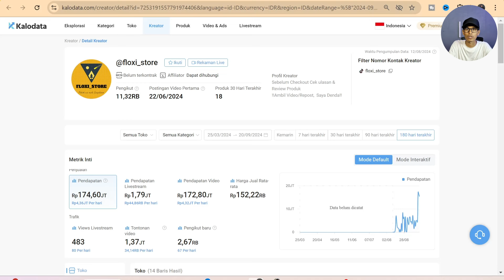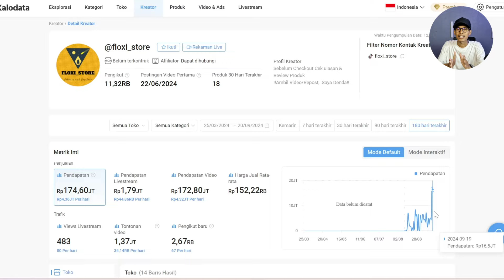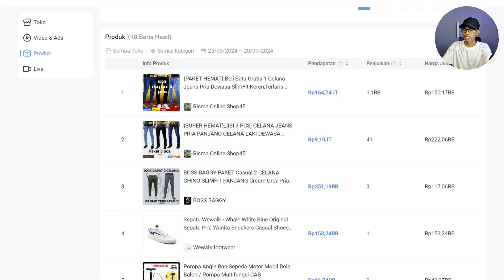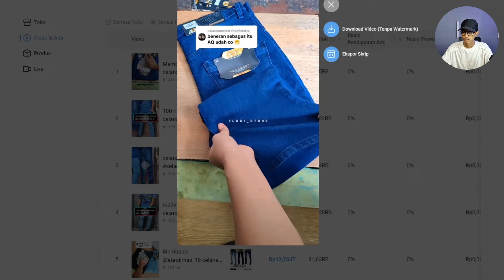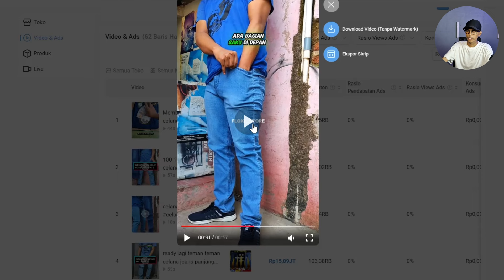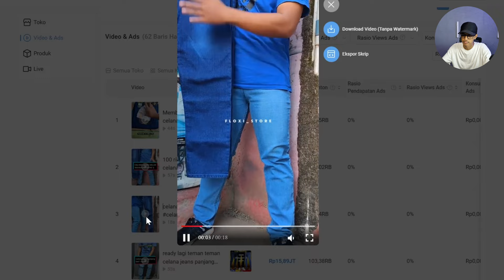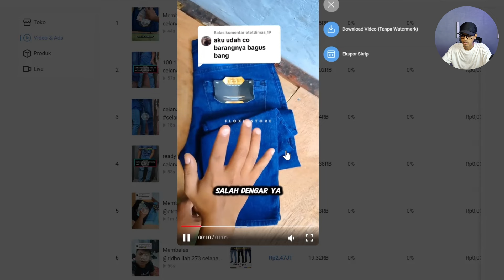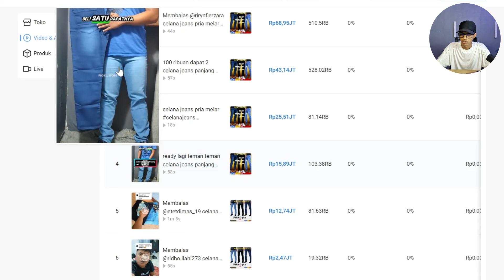INI TRIK SATU NICHE AFFILIATE TIKTOK BISA TEMBUS OMSET 100JT !!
Mau belajar riset pakai tools kalodata? akses gratis 1 minggu dari link ini :